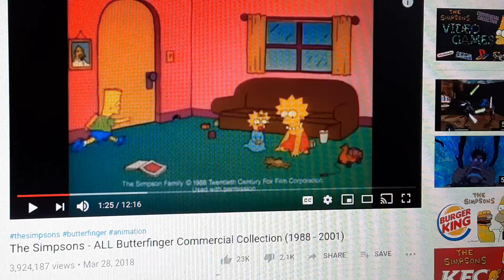The simpsons butterfingers commercial 1